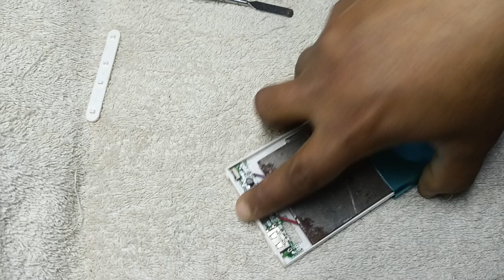Hidden Truth About Big 60000 mAh power bank. how to Identify fake or genuine original power bank